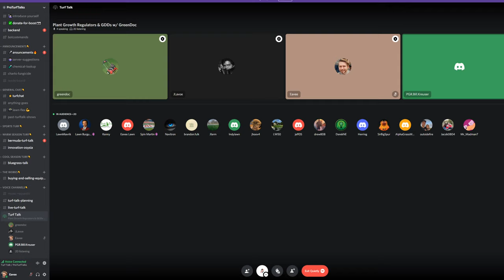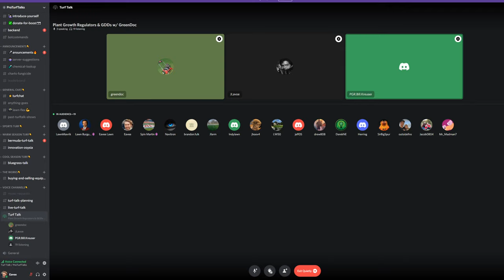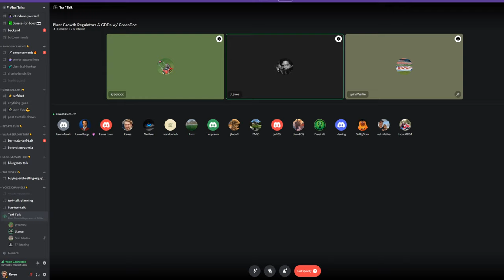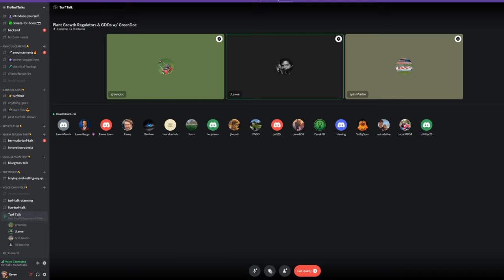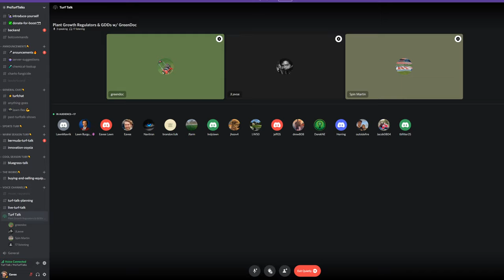Plant Growth Regulators w/ GreenDoc and Dr. Bill Kreuser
0:00 Introduction
0:58 What are PGRs
2:10 Types of PGRs
5:46 Cool-season PGRs and regulation
9:28 Over-regulation
10:54  Warm-season PGRs and regulation
13:37 Welcome Dr. Bill Kreuser
15:15 Bill's experience w/ PGR on cool season
16:59 How much PGR to use
19:01 Zoysia
20:26 Custom planning PGR use
23:14 GDD (growing degree day) model
26:26 Using Celcius base for PGR GDD
30:40 Clipping volume to track regulation
33:50 Saftey concerns
35:57 Travis Hogan's approach
40:12 Downsides of PGR
42:42 Bluemuda
46:37 Thanking Bill
47:12 Environmental factors on PGR consideration
51:06 Rate of suppression in cool season
54:04 Plant advantages/disadvantages of PGR use
56:00 Greenskeeper App
59:18 Legacy
1:02:52 Nitrogen's effect on PGR
1:04:35 Wrap up